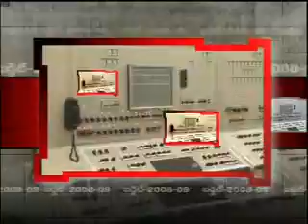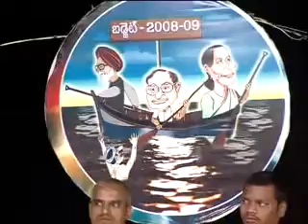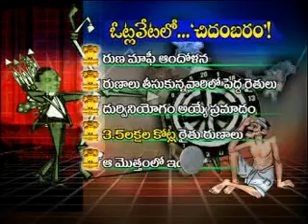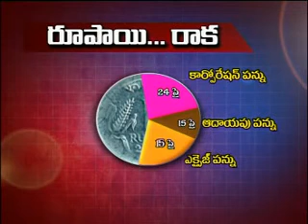National Budget - 2008-09.avi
Discussion About ''National Budget - 2008-09'',(Prathidwani, E tv2)